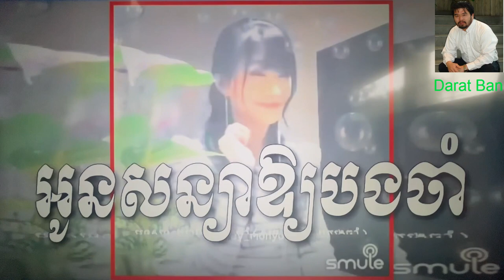អូនសន្យាអោយបងចាំ Oun Soniya Oy Bong Jam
My name Darat Ban Please don’t complains I am not a professional singer. I like to enjoy singing for fun khmer karaoke songs and make YOUTUBE videos and I like to share to all friends, Families who are enjoy watching and listening to khmer oldies music. My channel you''ll find the most popular khmer oldies songs that I grew up listening to as kid. My favorite singer are Sin Sisamouth, Ros Sereyosthea, Pen Ron. There is singing and dancing.